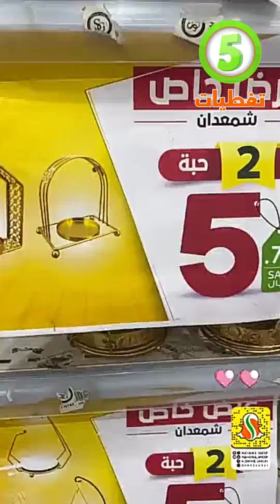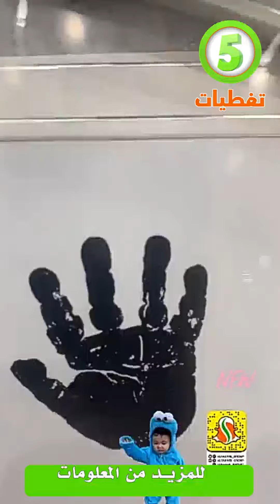مجمع الشامل بجدة جديد اليوم 💖 👍كل شئ بسعر 5 ريال💖 👍